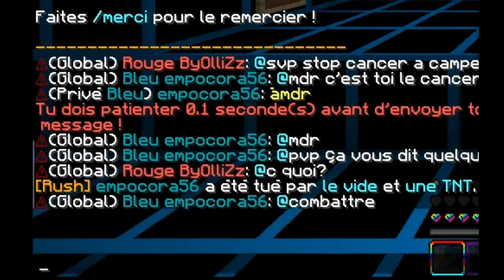DEUX GROS CANCER EN RUSH !!! SERIE BFM CANCER #1 !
Voila une vidéo contre deux gros cancer en rush ! MDR !

Mon Pseudo : empocora56
Mon Steam : empopoem
Mon Skype : ronan1195
Le pseudo de mon couse : _ITzDarkZX

LACHEZ UN MAX DE LIKE POUR CETTE MAGNIFIQUE GAME ! POUR CE BYE !